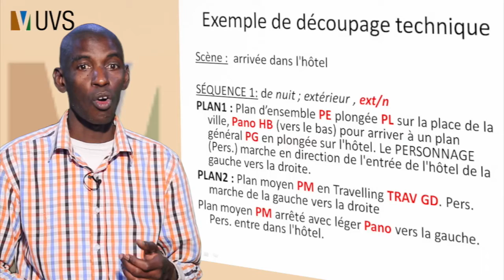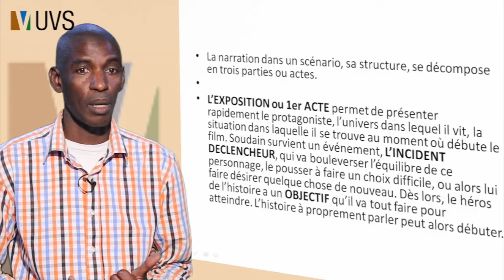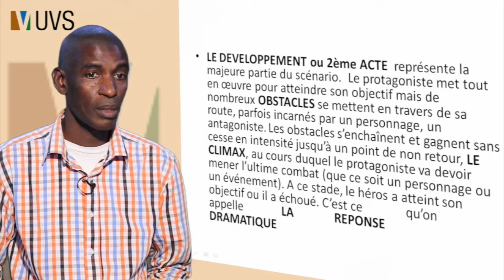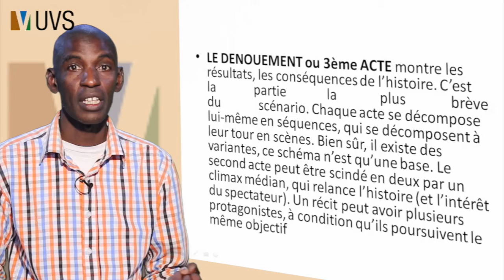Le scenario Issa Ba